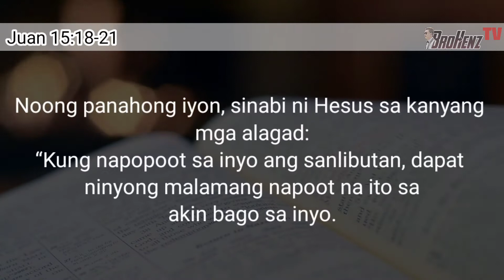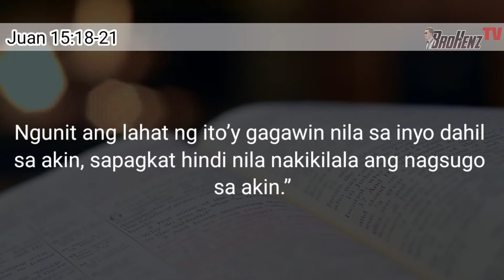Daily Tagalog Gospel Reading Plus Short Reflection | Juan 15:18-21 | May 21, 2022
Pagbasa at maigsing pagninilay sa araw-araw para sa mga Pilipino.

Watch out for our Inspiring Programs:
- K.A.P.E. Kausapin Ang Panginoon Everyday (Daily Gospel Devotional program)
(Everyday 6am)

- InsTalk Inspirational Talk (2nd and 3rd Tuesday 7pm)